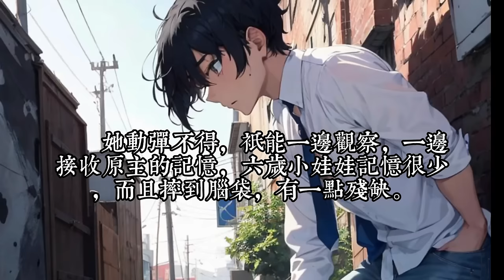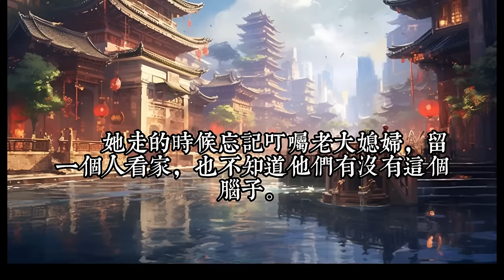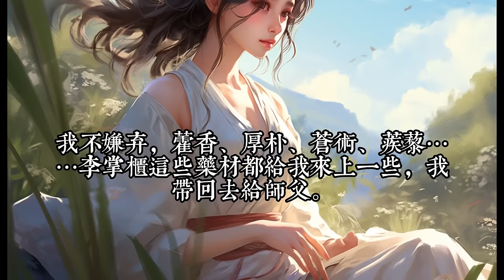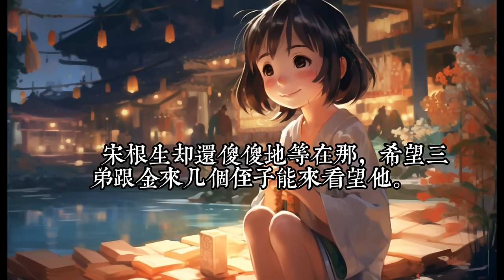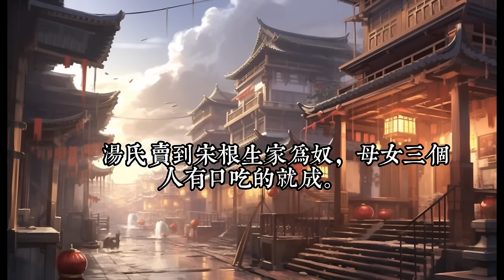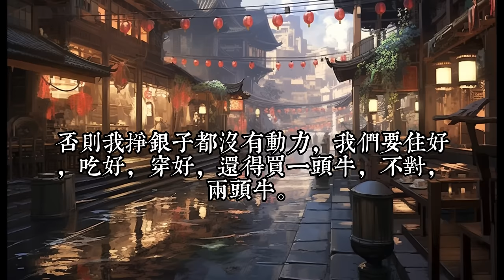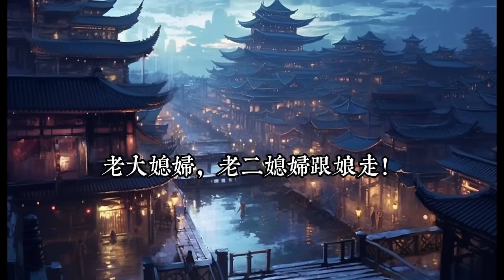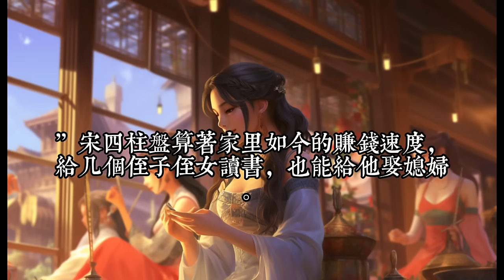《神醫崽崽鬧京城，皇上跪求來一針》1 -50炸了实验室后，她从最年轻的医学博士成了六岁农家崽崽。 家贫，喜宝崽崽卷起袖子，一个字，干！ 要吃肉！！